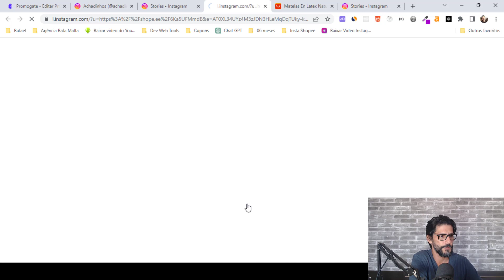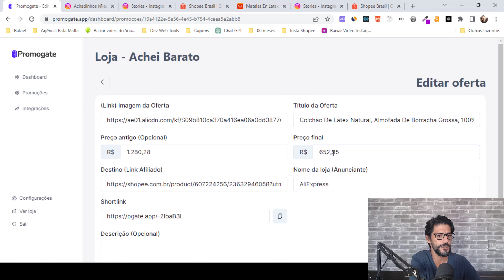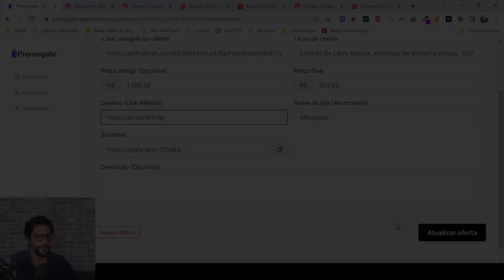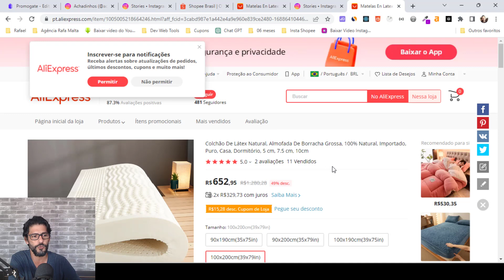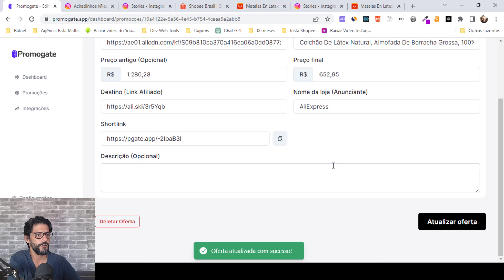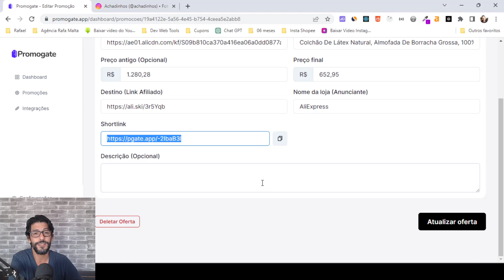Afiliado, nunca mais perca vendas por links expirados.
Imagina que você fez uma publicação que bombou, mas você publicou um link direto pra loja anunciante, e agora o produto esgotou, o que você faz?
Se usar a Promogate, você pode pesquisar um novo anunciante que ofereça o mesmo produto e substituir seu link afiliado.
Também pode fazer edições nos preços (em caso de  promoções) no título, imagem, nome da loja e descrição.
Essa facilidade vai garantir que você nunca mais vai perder vendas.

✔ Ative as notificações clicando no sininho pelo seu celular e/ou computador ☺
Neste canal, você vai aprender como ganhar dinheiro na prática, sem enrolação e de formas seguras e confiáveis.

Além disso, aqui você também vai descobrir como utilizar as principais Ferramentas Digitais para ganhar dinheiro sem sair de casa. Pois, vou te dar dicas que ninguém te conta, e sem cobrar nada por isso.